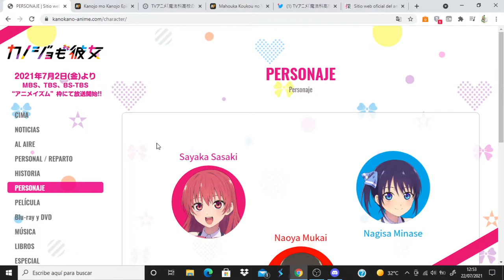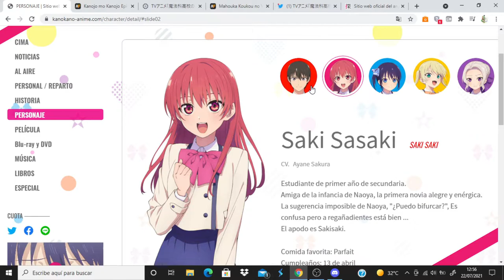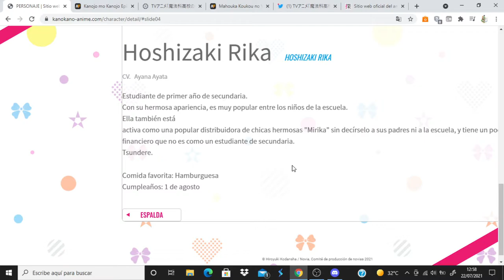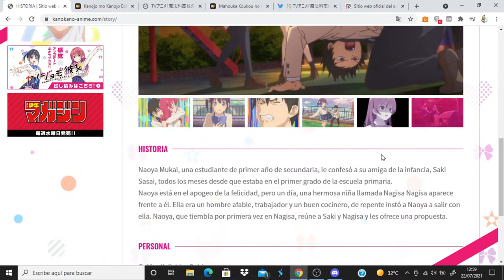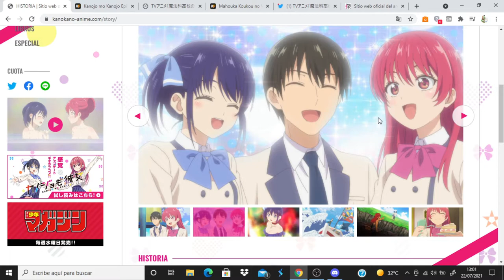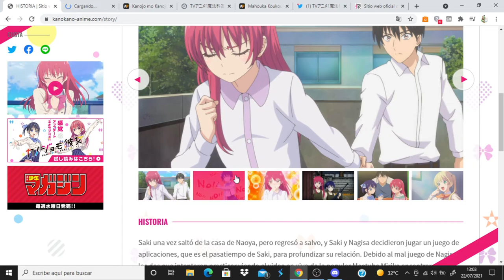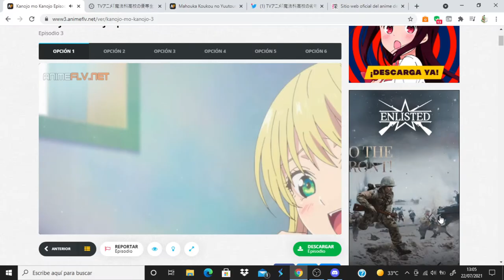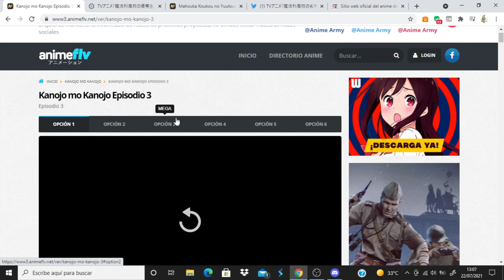Kanojo mo Kanojo comentando avance del capitulo 4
Anime Opening and Ending: Kanojo mo Kanojo